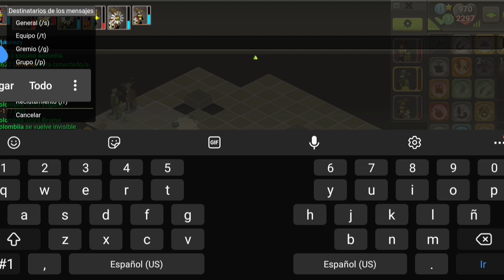Dofus Touch - Koliseos con tyma y sram muerte al put0 osa 💣🎮🥷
Mis personajes:
keico-asakura ocra 200
kronos-asakura xelor 169
boomber-man tyma 135

cuenta secundaria
Dmg-asakura iop 87
Gamiing-Colombiia sram 117
no pido favores ni cosas y menos con pjtas distintos a esos no se dejen robar bebés